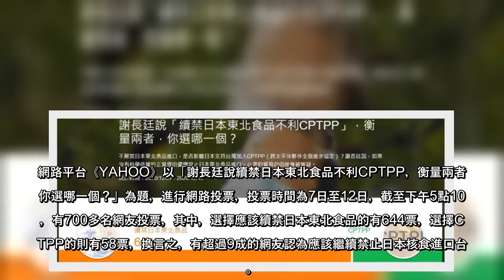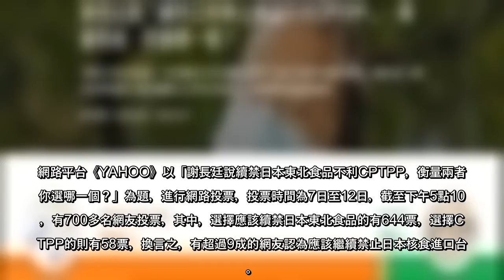蔡政府強硬開放美國帶有萊劑的豬肉後，外傳下一步將開放的就是來自日本的福島核食，對此，駐日代表謝長廷表示，日本核食問題恐將影響台灣參與CPTPP，引起各界熱議。根據一份最新網路民調顯示，絕大多數網友都認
蔡政府強硬開放美國帶有萊劑的豬肉後，外傳下一步將開放的就是來自日本的福島核食，對此，駐日代表謝長廷表示，日本核食問題恐將影響台灣參與CPTPP，引起各界熱議。根據一份最新網路民調顯示，絕大多數網友都認為，應該繼續禁止日本核食進口。
網路平台《YAHOO》以「謝長廷說續禁日本東北食品不利CPTPP，衡量兩者，你選哪一個？」為題，進行網路投票，投票時間為7日至12日，截至下午5點10分，有700多名網友投票，其中，選擇應該續禁日本東北食品的有644票，選擇CPTPP的則有58票，換言之，有超過9成的網友認為應該繼續禁止日本核食進口台灣。
認為應該要繼續禁止日本東北地區食品的網友表示，「反正CPTPP也沒有台灣的份,所以還在裝什麼？」、「謝續任駐日大使才對台灣不利」、「國民健康第一」、「民進黨當時下的註解，就是核食品，沒什麼好說的」。
認為應該要選擇CPTPP的網友則表示，「嘴巴在自己身上，你可以不要吃」、「想要自由貿易就必須遵需國際規範，產地有標示下可自行選擇是否採購與否」、「科學依據的正當理由」、「只要科學檢驗數據符合安全為何要禁 ?」。
蘇揆譏開放美牛「用換的」 鄭麗文怒嗆：沒常識也要看電視 艋舺青山宮遶境鞭炮引火災？環河南路濃煙狂竄 爐主淚崩 川普看到這件事氣炸了 林濁水曝一數字：那才是真的不可救藥
(中時新聞網)